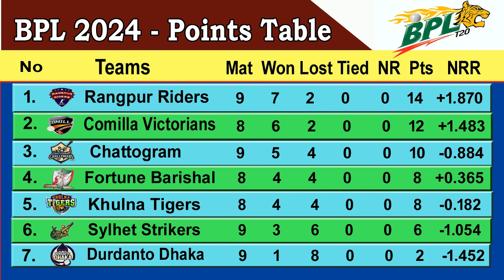BPL 2024 Points Table || Last Update 14/02/2024 || Bangladesh Premier League 2024 Points Table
Bangladesh Premier League 2024 Points Table || BPL 2024 Points Table || Last Update 14/02/2024.BPL t20 2024 Point Table.